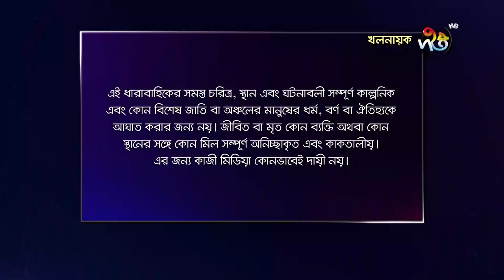খলনায়ক/Khalnayak, ep 8 | Tanvir, Ishana, Sanjida Tanmoy, Fazlur Rahman Babu | Deepto Natok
খলনায়ক, পর্ব ০৮
স্বপ্নভাঙা এক নায়কের গল্প

Deepto TV address:
7/A/GA Tejgaon Industrial Area, Dhaka 1208, BANGLADESH